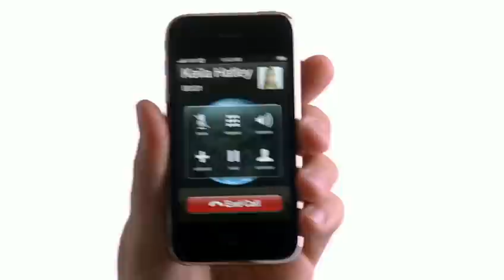Apple iPhone 3G Commercial-Cro Mag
This is a new commercial of iPhone 3G, it talks about App Store.